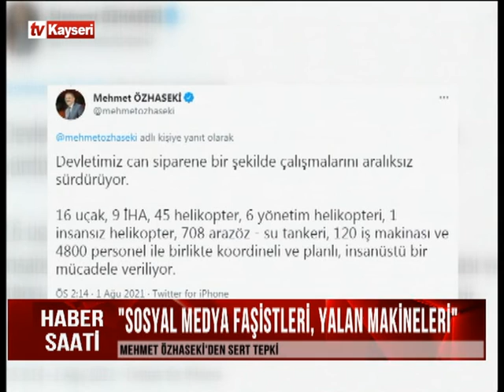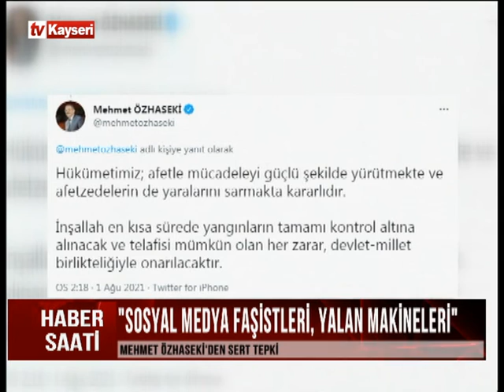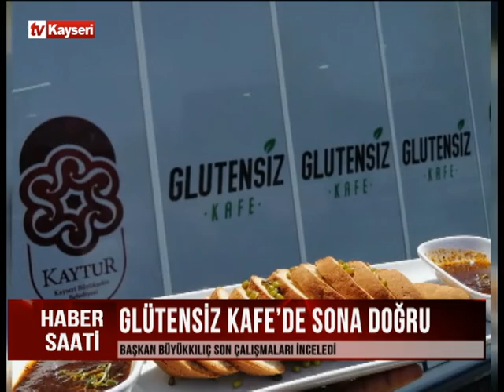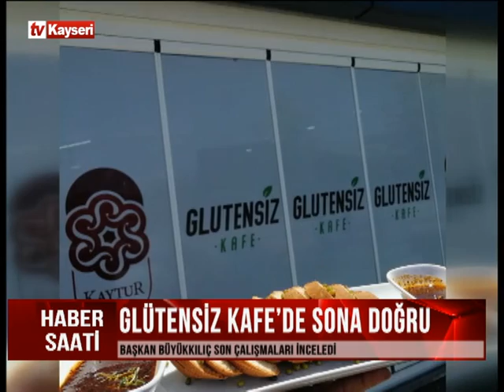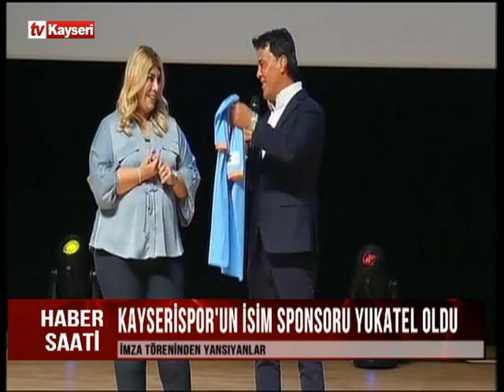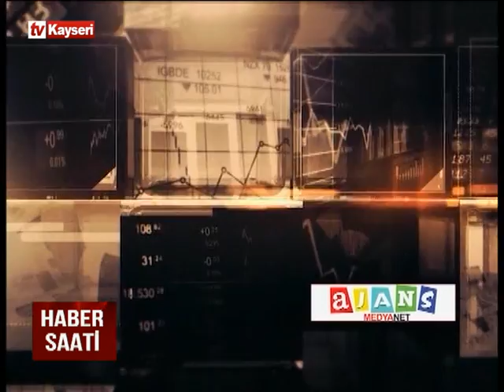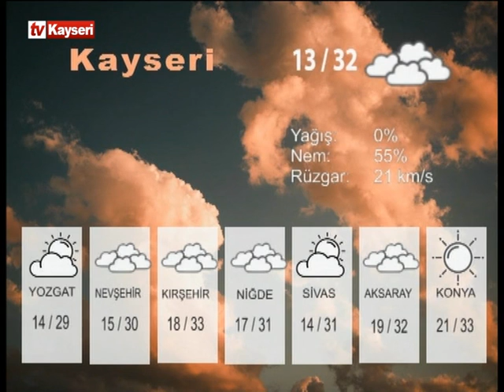Tv Kayseri Ana Haber 02.08.2021